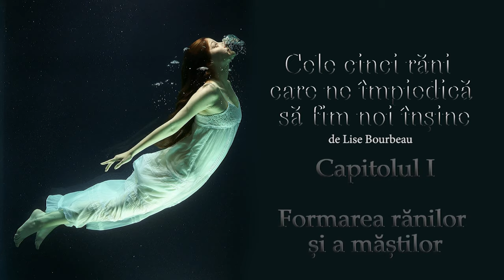Cele cinci rani care ne impiedica sa fim noi insine | Lise Bourbeau | Capitolul 1 | Audiobook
Salutare și bun revenit pe canalul Lectura Mădălinei!

Suntem o comunitate de aproape 2 000 de abonați pe youtube!!
Mă bucură să știu că tot mai mulți sunt cei ce aleg dezvoltarea personală, cunoașterea, cărțile...
Așa că am decis ca, saptamanal, lunea, sa public câte un capitol dintr-o carte.

Asigură-te  ca ești abonat la acest canal și că notificările sunt activate pentru a nu rata urmatoarea postare!
Imi face o plăcere enormă să citesc și sper că asta se simte în vocea mea atunci când asculti audiobook-urile. Însă, asta nu înseamnă că nu este o munca în spate, pentru care ma dedic și ma strădui să  o fac într-un mod cât mai profesionist posibil.

Mă ajută să știu că munca imi este apreciata și în același timp sper că fiecare audiobook în parte să facă  măcar  un declick in mintea ta. Pentru mine, asta înseamnă că munca mea dă roade, de aceea este important să împărtășești experienta ta cu mine. Indiferent de cum alegi sa faci asta. Ai toate metodele disponibile  în sectiunea "despre"; chiar și un simplu rând scris, imi face plăcere să îl citesc pentru ca stiu ca ai investit timp și curaj.

Îți mulțumesc, încă o dată, și îți doresc audiție plăcută!

Cu drag,
Madalina

Voce : Mădălina
Imagine realizată de Engin_Akyurt
Fundal audio : In The Moment (By Steve Oxen)